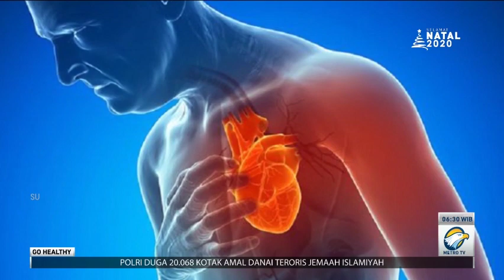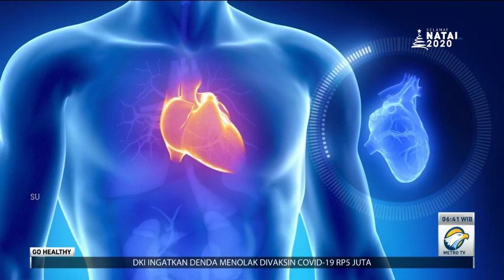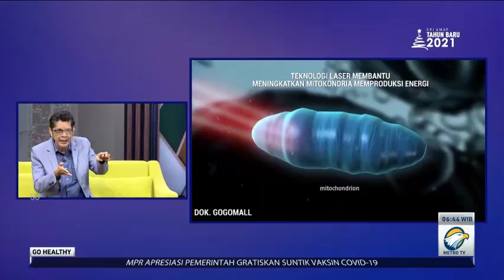Stress Tingkatkan Risiko Serangan Jantung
Berdasarkan data Riset Kesehatan Dasar (Riskesdas) 2018 angka kejadian penyakit jantung dan pembuluh darah semakin meningkat dari tahun ke tahun. Setidaknya ada 2,7 juta orang di Indonesia menderita penyakit jantung. Berdasarkan data Kementerian Kesehatan jenis kelamin prevalensinya lebih tinggi pada perempuan dengan gejala yang lebih samar.